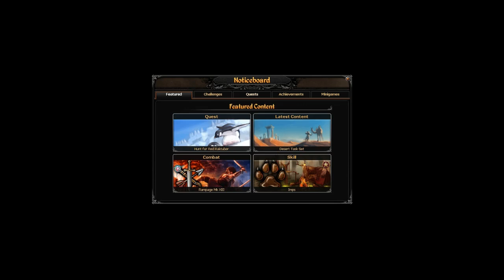Runescape with Aspiire! Week 1 (New Series)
Sup bros. Figured I play it enough... why not make weekly updates on my account? w00 $$$$

Add me: Dreams Drop

I'm going to be posting one of these every Wednesday.

Runescape is owned by Jagex Inc.

My MW2 Liberation (Host mod, TS mod, Unlock All Mod, Various others)

Skype: iaspiire
Xbox Live: Aspiire To Be